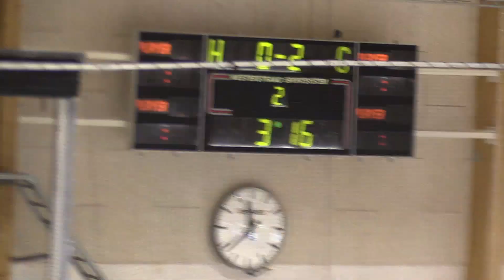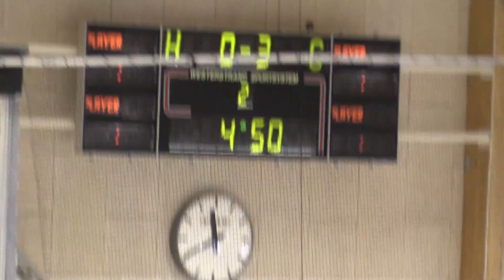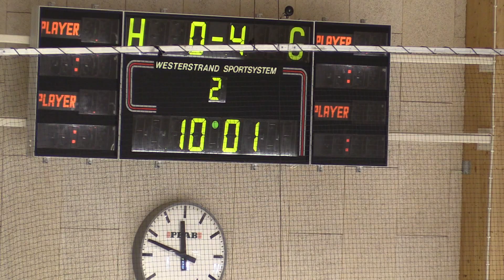Täby - GötaTraneberg Final Husbyhallen 20170319 Period 2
Final slutspel U14 Allettan